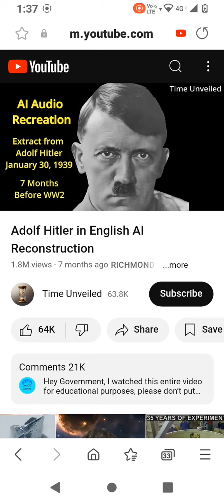Germany's invasion by Jewish cult, history is a clever lie.